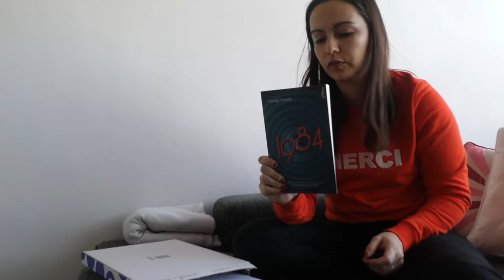MANNEN MAKEN TROEP - VLOG 730 👠 MAMMA OP HAKKEN